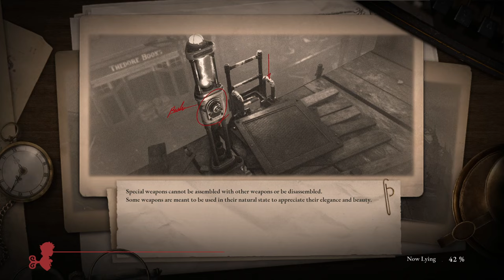Let's Play Lies of P Part 6 - Puppet of the Future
You are awakened by a mysterious voice that guides you through the plagued city of Krat - a once lively place that has been poisoned by madness and bloodlust. In our soulslike, you must adapt yourself and your weapons to face untold horrors, untangle the unfathomable secrets of the city's elites and choose whether to confront predicaments with the truth or weave lies to overcome them on the journey to find yourself.

・ A DARKLY ELEGANT AND CRUEL WORLD
Unearth the secrets of the city of Krat – a place soaked in the style of the Belle Epoque era which once thrived due to its puppet industry and now sees its streets covered in blood.

・BATTLE WITH TWISTED INSTRUMENTS
Develop a unique combat style to counter vicious enemies and terrain by weaving together dynamic weapon combinations, utilizing the Legion Arms, and activating new abilities.

・WHAT’S IN A LIE?
There will be times when you will be confronted with choices where you can give comfort to others in sorrow or despair by lying…or you can choose to tell the truth.

・A CLASSIC REIMAGINED
Experience the beloved fairy tale of Pinocchio reinterpreted as a dark, grim narrative that allows players to discover the secrets and symbols hidden within the world of Lies of P.